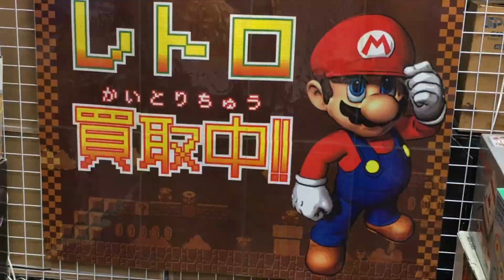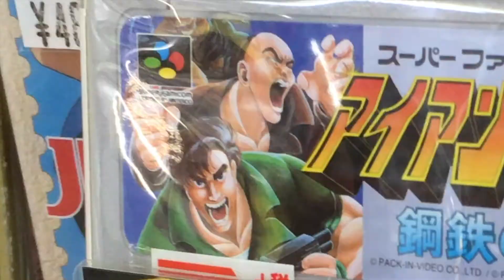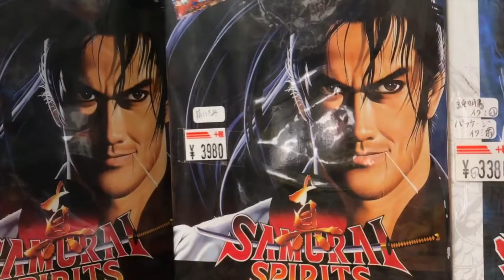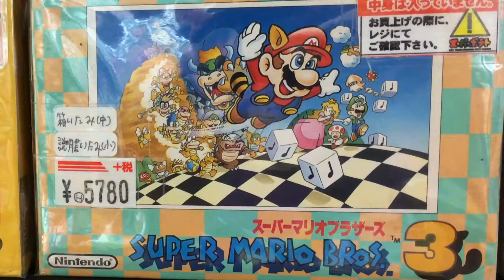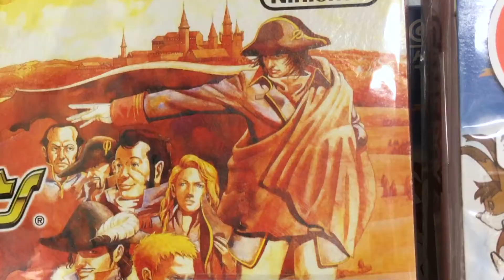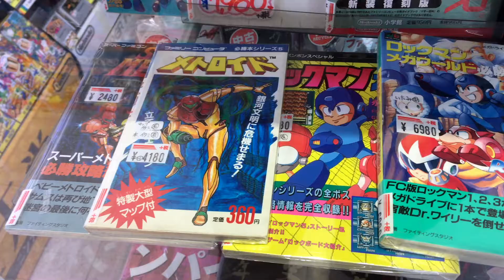Osaka Retro Game Shopping: Super Potato Namba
Super Potato's Retro Kan is THE destination for retro game collectors visiting Osaka, but there's a smaller location just across the street from Osaka's downtown train station. The prices are the same and everything is crammed into a smaller second floor, but it's always worth a visit.